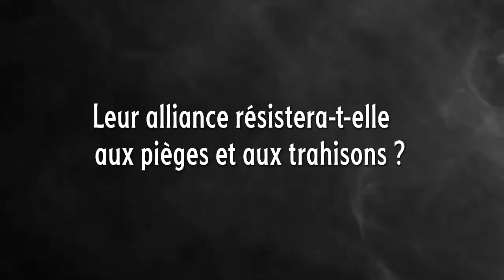Trailer - Merciful Crows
Découvrez, Merciful Crows, l'alliance improbable entre la cheffe d'un clan de parias et un prince rebelle, unis contre une reine impitoyable !